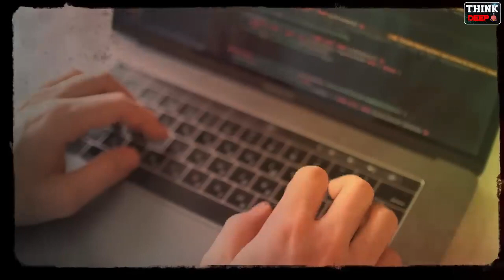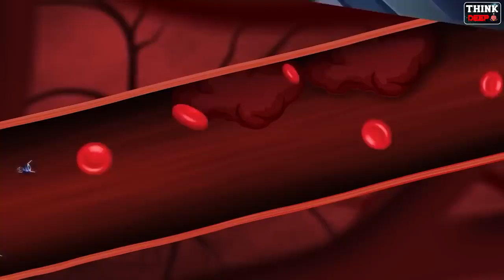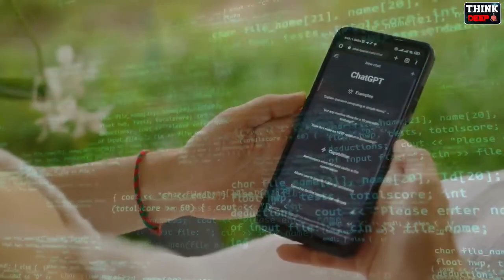2050 లో ప్రపంచం ఎలా ఉంటుంది? The World in 2050 ( The Real Truth of Future of Earth)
2050 లో ప్రపంచం ఎలా ఉంటుంది? The World in 2050 ( The Real Truth of Future of Earth)